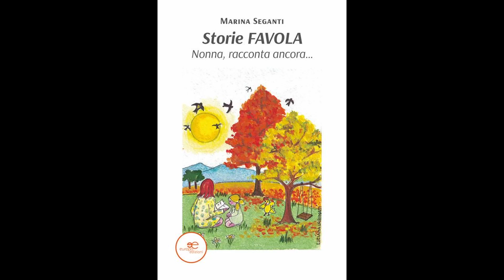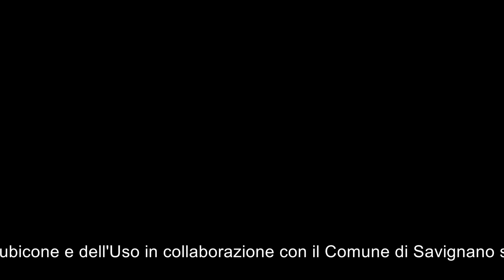Marina Seganti -Storie FAVOLA Nonna,racconta ancora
Sabato 20 gennaio ore 17,00 presso l'Aula Magna dell'Accademia dei Filopatridi di Savignano sul R., Marina Seganti presenta il suo libro "Storie Favola - nonna, racconta ancora. ". Intervengono Cinzia Buscherini e Sandro Pascucci. Letture e accompagnamento musicale a cura di Liana Mussoni e Andrea Branchetti all'organetto diatonico. L'evento è organizzato da Italia Nostra, Sezione Vallate del Rubicone e dell'Uso in collaborazione con il Comune di Savignano sul Rubicone.